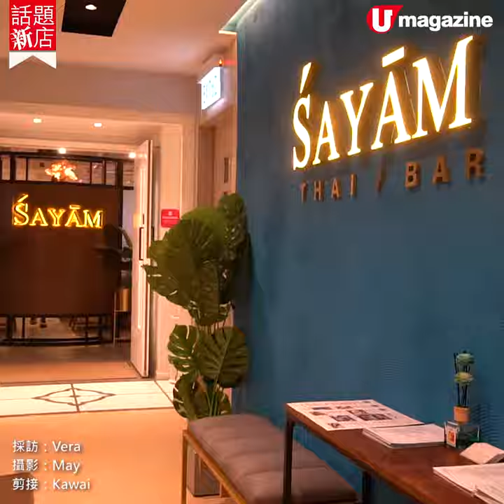【話題新店】銅鑼灣泰菜新張8折優惠 原隻龍蝦冬蔭湯粉最抵食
【話題新店】銅鑼灣泰菜新張8折優惠
原隻龍蝦冬蔭湯粉最抵食

銅鑼灣「泰滋美」店主最近在同區開了間清新風cafe格局，混合酒吧的泰菜店「SAYAM THAI／BAR」。出品由泰國廚師班底主理，依照清邁及曼谷地道做法，保持風味正宗，擺盤賣相優雅。新開張成個12月期間，凡午市及晚市惠顧，均享有8折優惠。另一jetso都好筍，原價$168的原隻龍蝦冬蔭湯粉，優惠價$108（優惠直至12月30日止，12月24及25日除外）。

【INFO】
SAYAM THAI／BAR
地址：銅鑼灣怡和街 22 號 3 樓
備註：3:30pm-8pm Happy Hour 特飲買一送一
全方位緊貼《U Magazine》社交平台